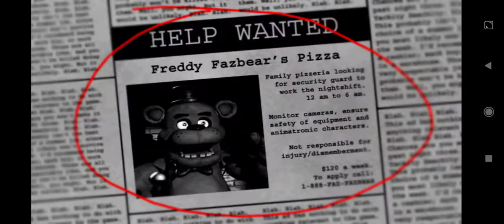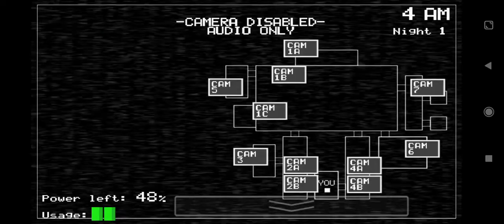Playing FNaF1 For Free...